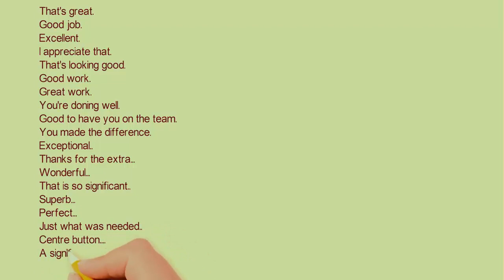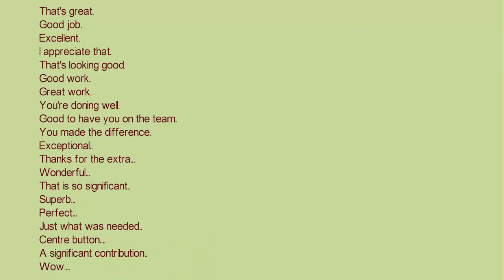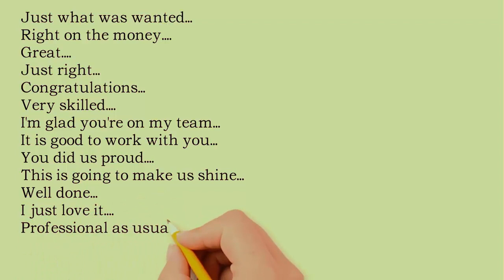Essential Expressions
In this video, you’ll  watch  some Essential Expressions for speaking English

Welcome to "Infinity Ahzee”. Here’s an English speaking practice video on “Essential Expressions”.  My channel always tries to present instructive videos. I think, this idea will be helpful for the learners and will be stimulated by watching educational videos.

Thank you so much for being here.
Good Luck!